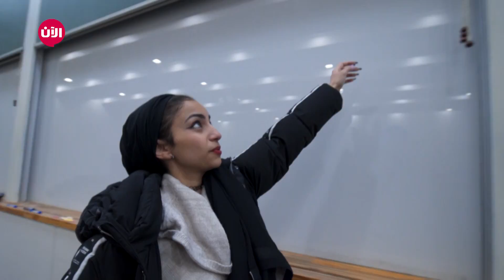في كوريا مع دينا - الحلقة 8: جولة في الجامعة الكورية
شاركت دينا المشاهدين أول مكان دراسي دخلت فيه عند حضورها للجامعة الكورية لأول مرة في كوريا الجنوبية من خلال جولة في أهم الأماكن العلمية والترفيهية التي يتوافد عليها الطلاب لتلقي العلم والمعرفة.